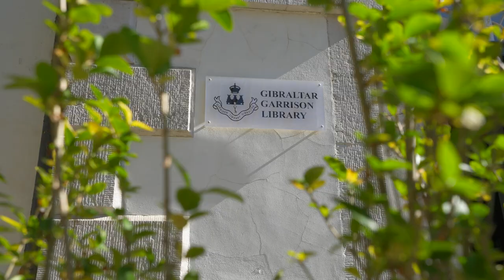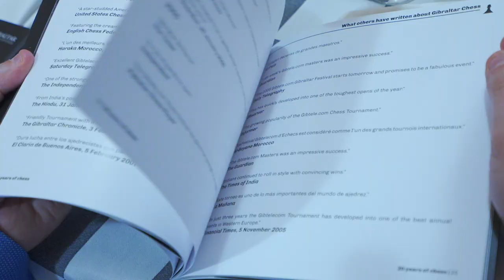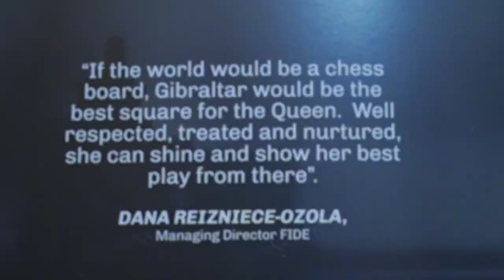GibChess Battle of the Sexes: Closing Ceremony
The 2022 GibChess Battle of the Sexes (24 January - 3 February) closed with a celebratory dinner on the evening of 3 February hosted by the Mayor of Gibraltar at the Mayor's Parlour, City Hall, in the presence of government ministers the Hon. Sir Joe Bossano and the Hon. Steven Linares who presented the cheques to the two teams.